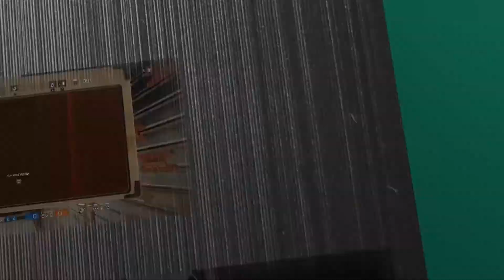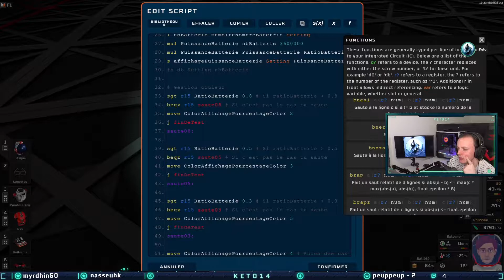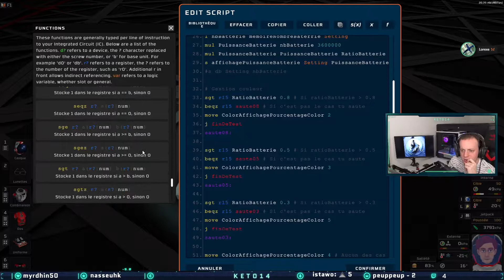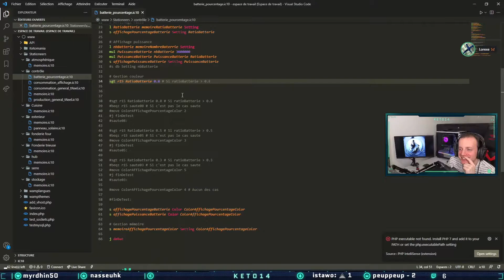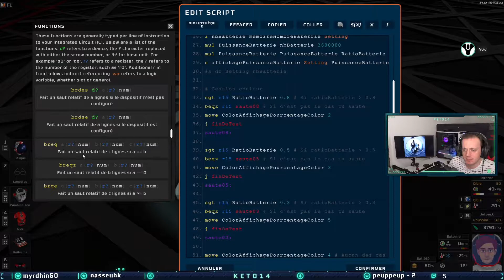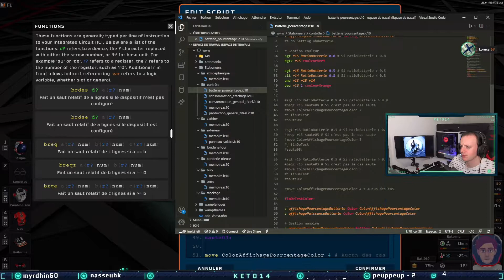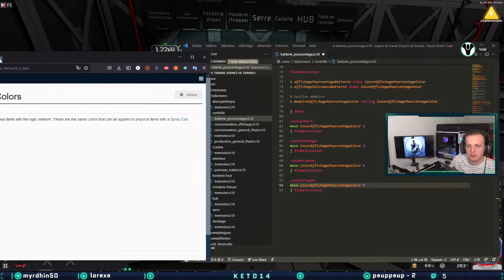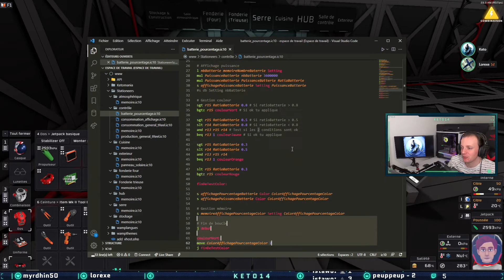Stationeers - Avancement | Suite salle de contrôle : Stockage batterie - #43 [FR]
Vous regardez notre Let's Stationeers fait en coop avec Lorexe / Vold / Kor'Zulega , merci de votre soutien :)